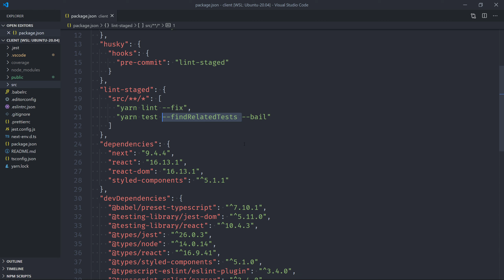15. Usando FindRelatedTests para o Hook - Aprenda NextJS, GraphQL na prática!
Esse conteúdo é proveniente de um curso chamado "Aprenda NextJS, GraphQL e Leaflet na prática!" que era pago e agora está TOTALMENTE GRÁTIS!

ATENÇÃO: por se tratar de um conteúdo mais antigo alguns links podem estar desatualizados, assim como algumas bibliotecas necessitem de mudanças.
Tome isso como uma oportunidade para aprender ainda mais e também ajudar a comunidade, se achar algo que precisa mudar, deixe nos comentários!